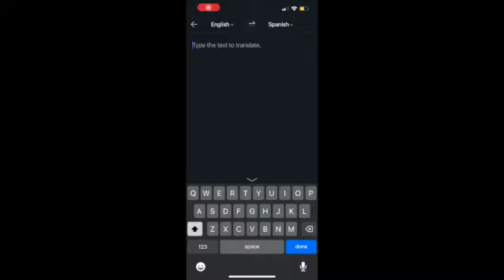Being a Primary Dental Provider in Dental School- The Start of Year 3!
I told you I was back! Here is a quick re-cap of my first trimester with my own patients. It has been such an amazing experience so far and I can't to go through my third year with you guys! :)